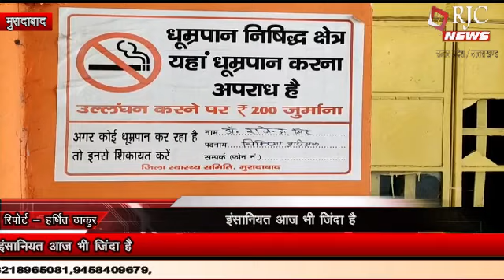मुरादाबाद : सपा विधायक ने अस्पताल में मिटाई सिगरेट की तलब , बोले -बदनाम होंगे तो किया नाम न होगा